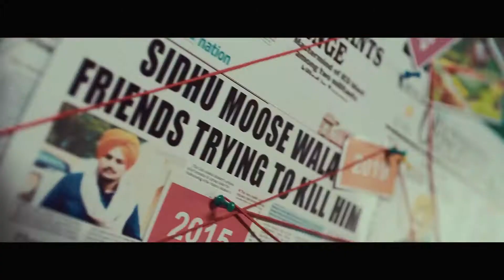BAD ( Official video ) | Sidhu Moose Wala | Dev Ocean | Karandop | new song 2020 | SMW MUSIC